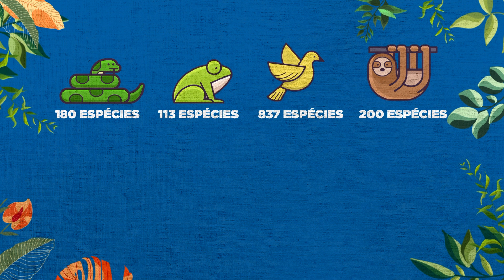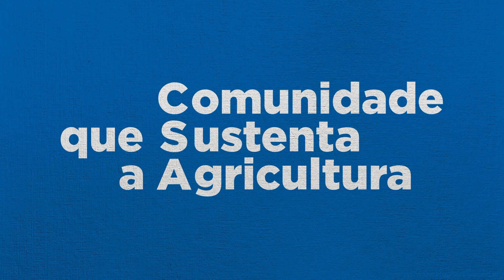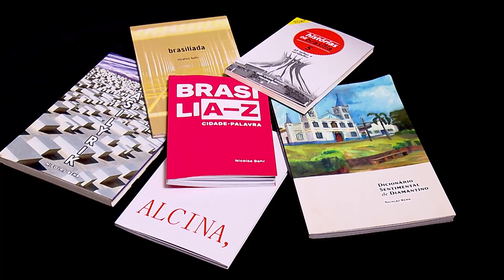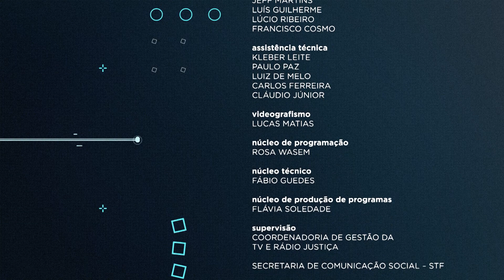📹 Repórter Justiça - Você sabia que o Cerrado é o segundo maior bioma do Brasil?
Cerrado dos ipês, das árvores retorcidas, dos frutos de sabores marcantes, como o pequi. O bioma dos povos tradicionais, das águas, da fauna, da flora e da seca. O Cerrado é um santuário da vida na Terra.

O Repórter Justiça desta semana faz uma homenagem ao segundo maior bioma do Brasil. O Cerrado só perde para a Amazônia, ocupando 25% do território nacional. O programa mostra que o bioma abriga centenas de espécies de animais e milhares de plantas, sendo pelo menos cinquenta endêmicas, ou seja, só ocorrem no Cerrado.

Você vai ver que o mesmo bioma que contempla tantas paisagens naturais vem perdendo espaço a cada dia com o desmatamento. Metade da vegetação nativa não existe mais. Pesquisas revelam que, no ano passado, o perdeu quase 660 mil hectares de floresta nativa. É o equivalente a 75 campos de futebol por hora.

O programa também mostra que, na contramão do desmatamento, há iniciativas para recuperar áreas degradadas, como na Chapada dos Veadeiros, em Goiás. Pesquisadores e voluntários semeiam espécies nativas em áreas de pasto abandonadas ou atingidas por incêndios. E ainda: os sabores do Cerrado. Vamos mostrar a gastronomia peculiar e como o bioma inspira artistas, como o poeta Nicolas Behr.

Não perca!